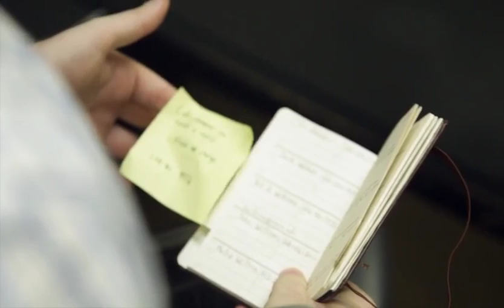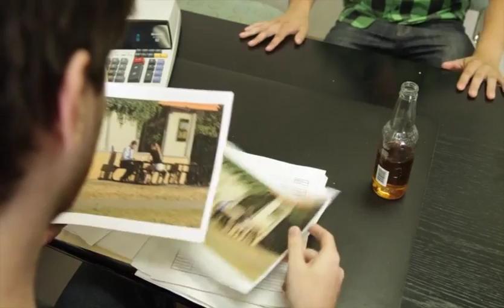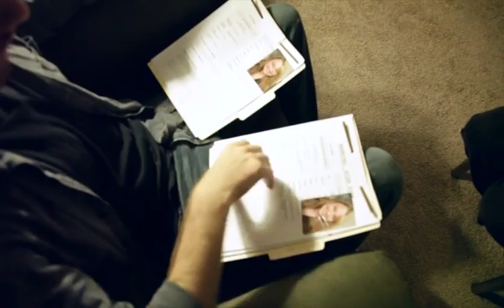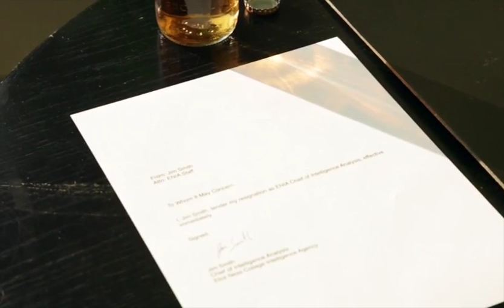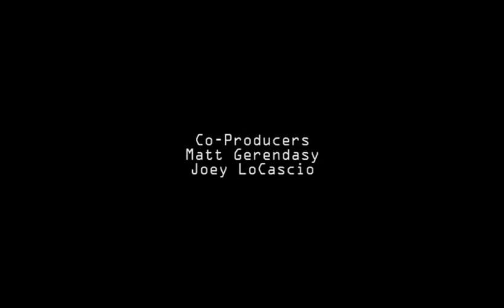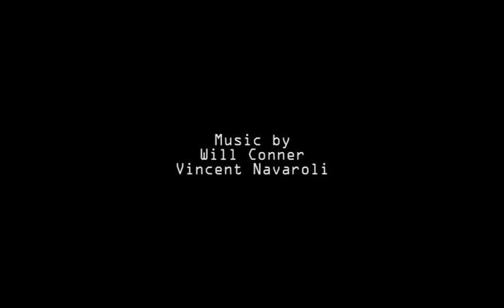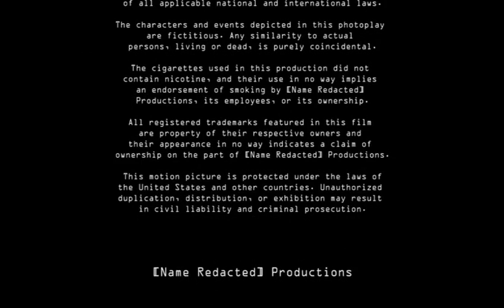This Spying Life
The first film produced under the Name Redacted banner. Shot on a shoestring budget with a small handful of crew members, This Spying Life still managed to snag an Award of Merit from The Indie Fest film competition. It's not perfect, but we love it anyway.

Synopsis:

This Spying Life is best described as a cross between Brick and Tinker, Tailor, Soldier, Spy. Students at two different colleges are engaged in a prolonged espionage war with each other, trying to give their schools the upper hand in procuring state funding, athletics, and general prestige. The focus lies on one side of the war, at Elliott Ness College, where the two leaders of the school’s “intelligence agency” (the ENIA) are forced to recalculate their strategic environment when a “defector” transfers from Mohler University, the opposing school, and asks to join the agency. Combining a spy thriller and a love story, with comic elements and a running commentary on college life, This Spying Life has something for everyone.

Starring Alex Poling, Carolyne Rex, Joey LoCascio, Dennis Corsi, Brian Hosler, and Jim Smith. Written and Directed by Jim Smith.